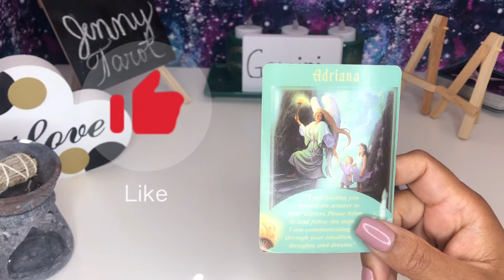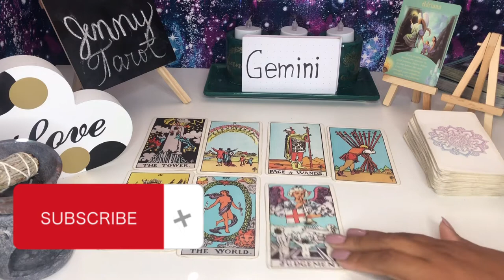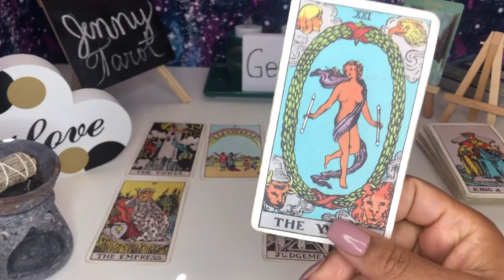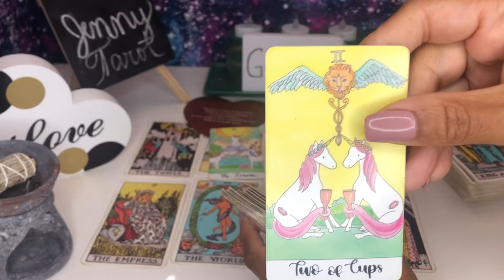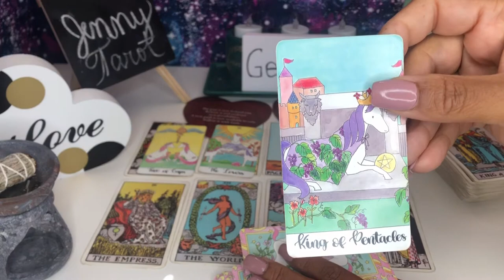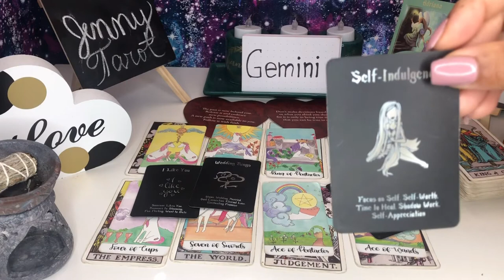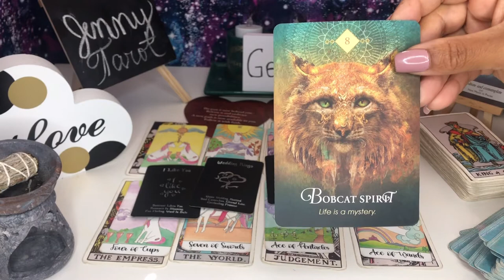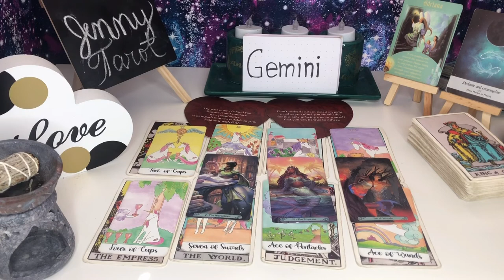GEMINI ♊️ WOW! UNEXPECTED CHANGES! FINDING HAPPINESS